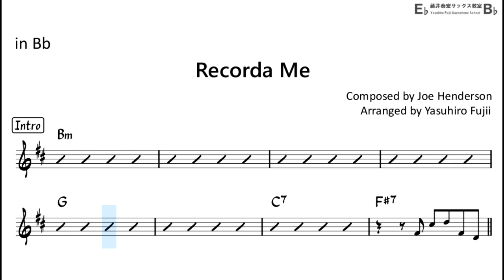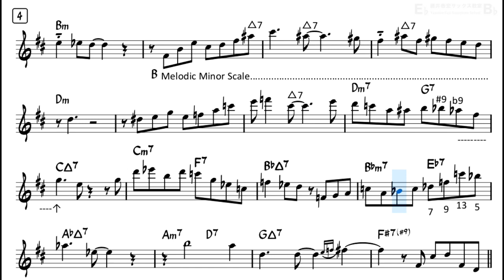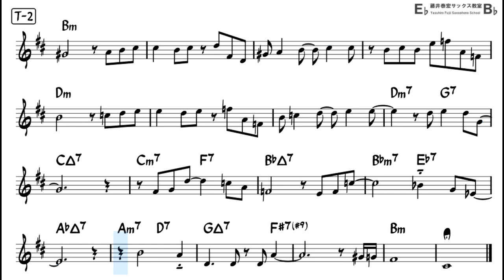Recorda Me - Backing Track with Sheet Music for Tenor Sax